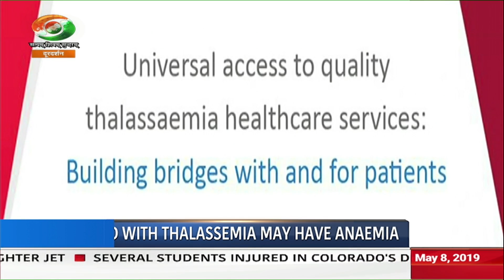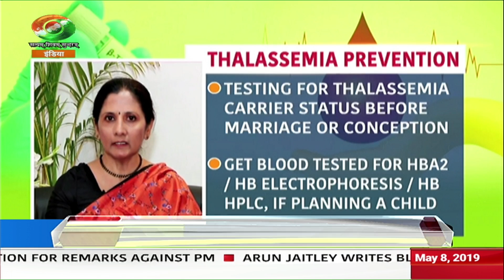Health: 'Thalassemia' how it affects the human body? Know in this report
Do not miss our health segment and watch complete report
'DD India’ is the News Channel of India's Public Service Broadcaster 'Prasar Bharati'. DD India has been successfully discharging its responsibility to give balanced, fair and accurate news without sensationalizing as well as by carrying different shades of opinion.